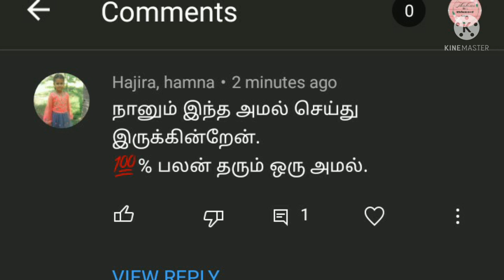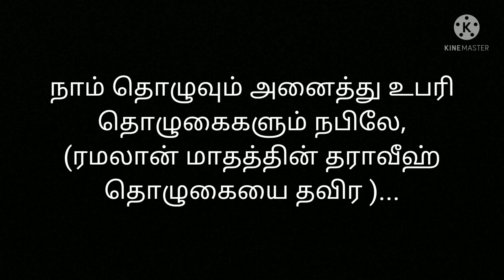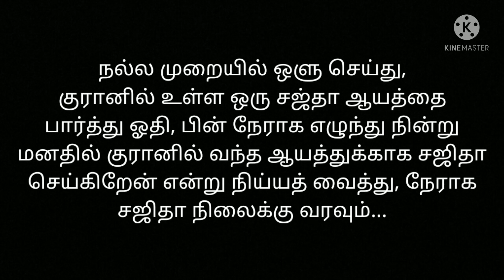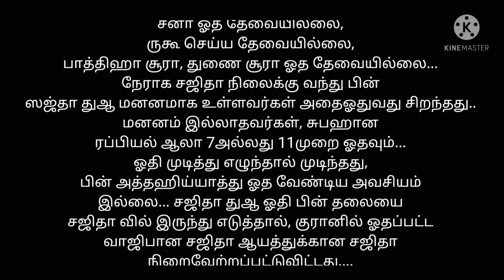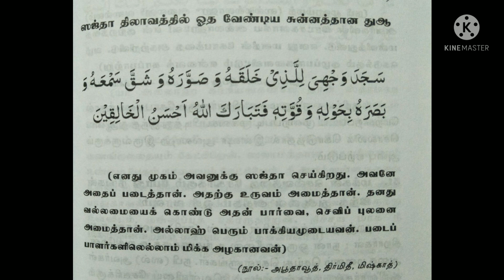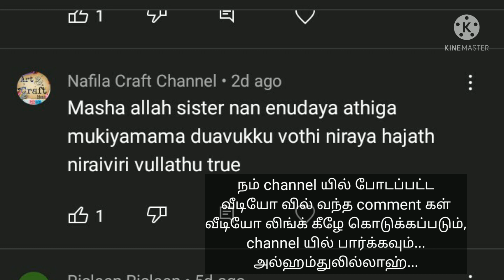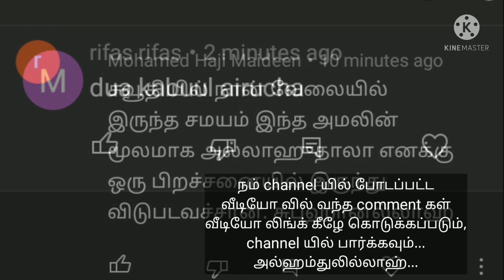💯 துஆ கபூல் ஆகும்... ஒரு அற்புத அமல்...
ஏற்கனவே upload செய்யப்பட்ட வீடியோ link 👇👇👇...

சஜிதா செய்வதால் துஆ கபூல் ஆகும் வீடியோ link 👇👇👇.

உங்கள் நாட்டங்கள் நிறைவேற சஜிதா 👇👇👇.

சஜிதா துஆ video👇👇👇...

எந்தெந்த ஜூஸ்க்களில் சஜிதா ஆயத்து உள்ளது 👇👇.

குரானில் உள்ள 14சஜிதாக்கள் ஒரே வீடியோவில் (இதை கேட்டாலே சஜ்தா வாஜிப் ஆகி விடும், கண்டிப்பாக சஜிதா செய்தே ஆக வேண்டும்...👇👇👇👇.

இன்ஷாஅல்லாஹ்...

ஜசாக்கல்லாஹ் கைரா.